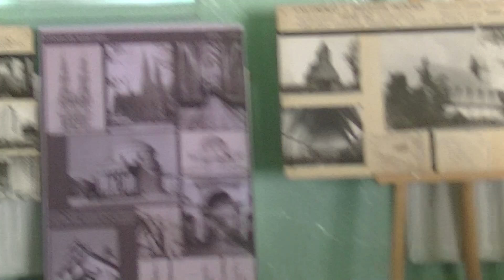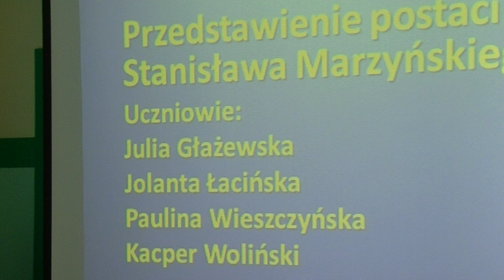Stanisław Marzyński – przywracanie pamięci. CZ.3/10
Szkoła Podstawowa w Rogotwórsku, przy współpracy Rzymskokatolickiej Parafii p.w. św. Wawrzyńca w Rogotwórsku oraz z finansowym wsparciem Fundacji Banku Zachodniego WBK, realizuje projekt pod nazwą: „Profesor Stanisław Marzyński – wybitny zapomniany architekt”. Celem projektu jest przybliżenie postaci profesora Marzyńskiego tak, by przekonać miejscowe społeczeństwo do zaakceptowania Jego Osoby jako patrona szkoły.

Stanisław Marzyński (1904 – 1992) w okresie przedwojennym zaprojektował kościół p. w. św. Klemensa Dworzaka w Warszawie uznany wówczas za wybitne dzieło modernizmu oraz wykonywał prace przy innych obiektach. W okresie powojennym zajmował się projektowaniem odbudowy warszawskich zabytkowych kościołów, między innymi Warszawsko Praskiej Katedry p.w. św. Michała Archanioła i św. Floriana, pracował także przy odbudowie Archikatedry św. Jana. W obu tych katedrach znajdują się pamiątkowe tablice poświęcone Profesorowi. Wykonał wiele projektów kościołów w kraju a szczególnie na  Mazowszu. Projektował detale architektoniczne i elementy wystroju wnętrz, między innymi do kościoła parafialnego w Drobinie i w Rogotwórsku.

Kościół parafialny w Rogotwórsku – w sensie projektu architektonicznego – nie jest dziełem profesora Marzyńskiego. Informację te potwierdza notka o parafii Rogotwórsk, zamieszczona w „Roczniku Diecezji Płockiej” wydanym w 1978 r., w której napisano: „Obecny (murowany) kościół wzniesiono w latach 1935 – 1938, gdy proboszczem był ks. Z. Dobkowski, wg proj. inż. M. Kamińskiego”. W roku 1970 Profesor projektował elementy wnętrza tego kościoła. Istotną była także działalność dydaktyczna Profesora udokumentowana między innymi pisemnymi podziękowaniami od studentów i tablicą pamiątkową poświęconą Jego pamięci, na Wydziale Inżynierii Lądowej Politechniki Warszawskiej.

Przez ponad dwa miesiące staraliśmy się pozyskać jak najwięcej informacji i o samym profesorze Stanisławie Marzyńskim, i Jego pracach dla parafii w diecezji płockiej. W ramach realizacji naszego projektu organizujemy spotkanie dla przedstawicieli parafii, młodzieży szkolnej i wszystkich osób zainteresowanych postacią tego wybitnego architekta. Na spotkanie zaprosiliśmy także córkę Profesora Monikę Buchner i syna Piotra.